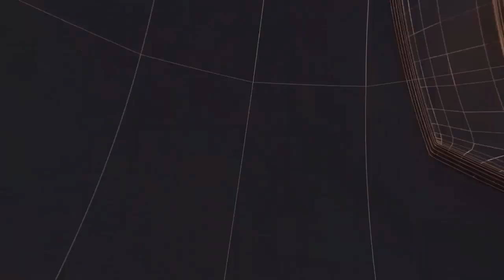मधुकर सहकारी चिनी कारखाने से किसानो की बकाया राशी का भुक्तान तत्काल करे II TODAY24 NEWS II